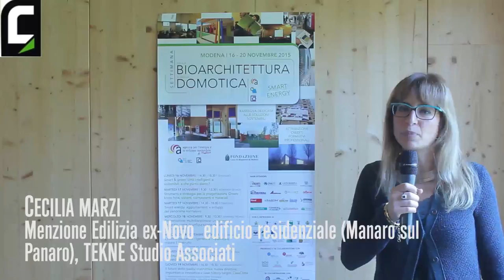Settimana della bioarchitettura e della domotica 2015 - 20 Nov - Cecilia Marzi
Menzione Edilizia ex-Novo edificio residenziale (Manaro sul Panaro), TEKNE Studio Associati